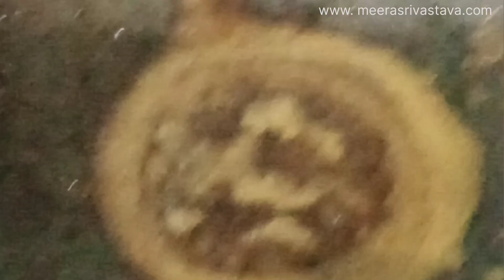पनीर मसाला ऐसे बनायेंगे तो सब तारीफ करेंगे | Paneer ki Sabzi | Paneer Recipe | Dhaba Style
Dosto aaj paneer curry ki recipe banate hain, hotel style me !

In this video I have show easy process of making supper yummy Matar Paneer. In this recipe I have made matar paneer without cream and cashew paste. All the ingredients used in this Step by Step Matar Paneer Recipe are easily available at home and this recipe is super easy way of making best Matar Paneer. It is a very famous dish of north enable restaurant menu kadai Paneer is on the top because it is really very popular as well as it taste yummmm. So here is the recipe of kadai masala and kadai paneer step by step demonstration and very easy and tasty recipes so please do try and send your feedback.

matar paneer
mutter paneer
matar paneer ki sabji
paneer mutter masala
matar paneer masala
aloo matar paneer
matar paneer sabji
aloo mutter paneer
restaurant style matar paneer Ghar per kaise banaye
Matar Paneer Recipe
Dhaba Style Matar Paneer
paneer recipes
Paneer ki sabji kaise banate hain
Paneer ki sabji banane ka tarika
Paneer ki sabji banane ki vidhi
paneer masala
paneer butter masala
paneer bhurji
paneer masala recipe
paneer lababdar
Paneer ki sabji kaise banaen
Paneer ki sabji kaise banta hai
Paneer ki sabji kaise banegi
Paneer ki sabji ki recipe
how to make paneer sabji at home
how to make paneer at home
panir sabzi recipe
how to make paneer curry at home
how to make paneer recipes at home
paneer ki sabji restaurant style
dhaba style paneer ki sabji

Give me your feedback in the comments section